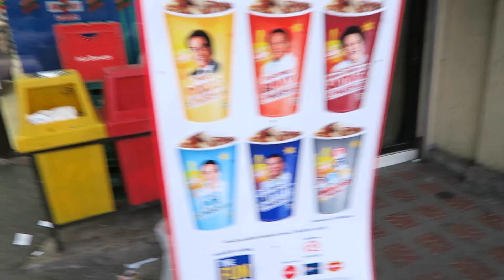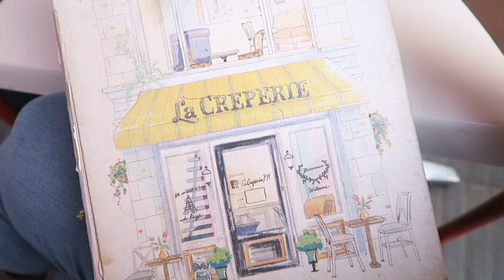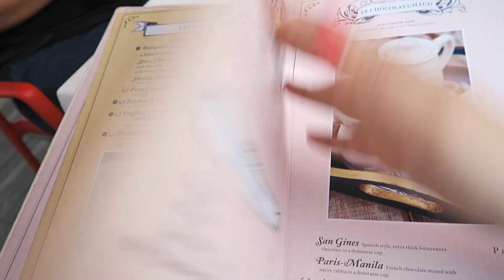DATE NIGHT WITH MARK! (March 25-26, 2016) - saytioco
Le Creperie, Twin Lakes Tagaytay (really yummy food!!!)